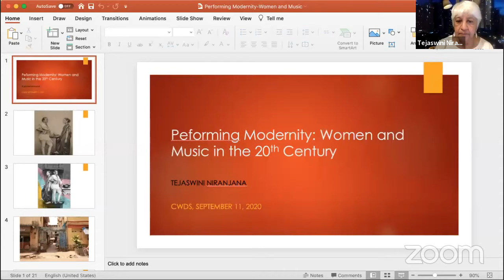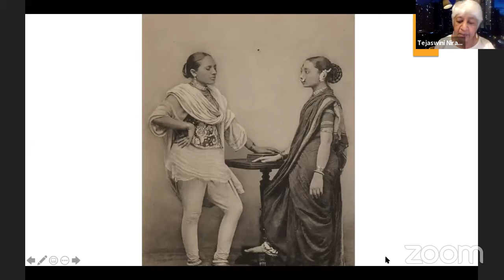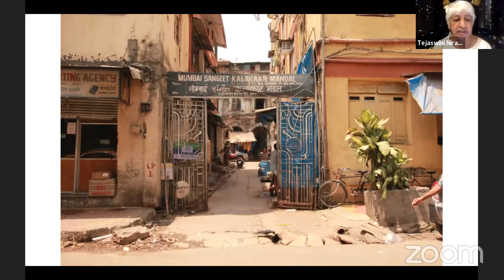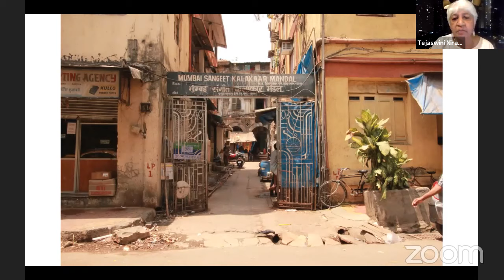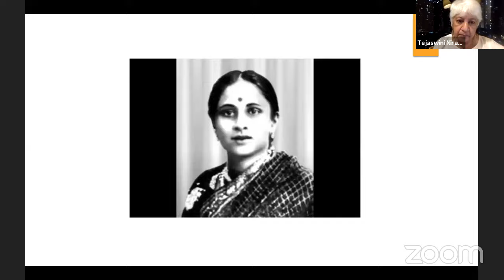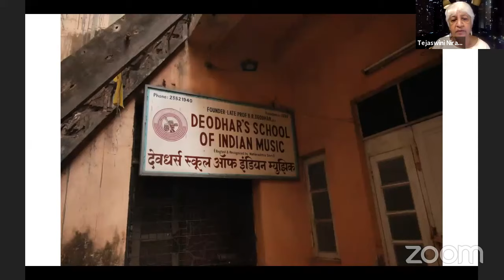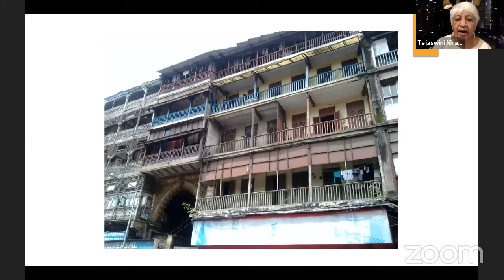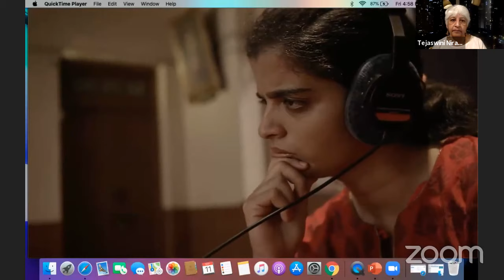Performing Modernity: Women and Music in the Twentieth Century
Distinguished Lecture Series to Celebrate 40 Years of the Centre for Women's Development Studies
Speaker: Tejaswini Niranjana
Centre for Cultural Studies, Lingnan University, Hong Kong